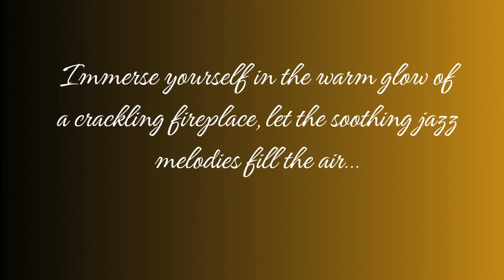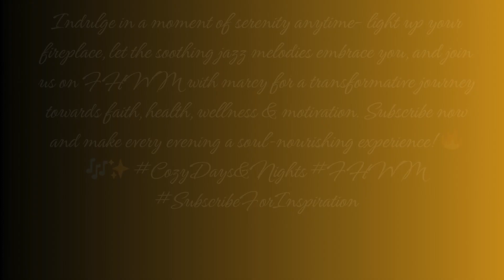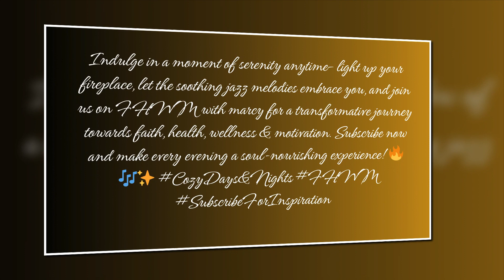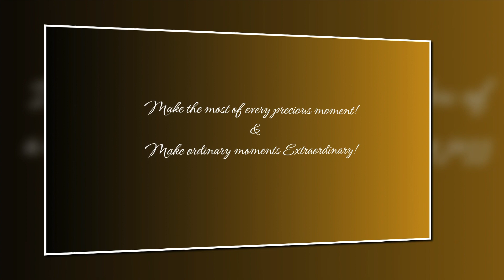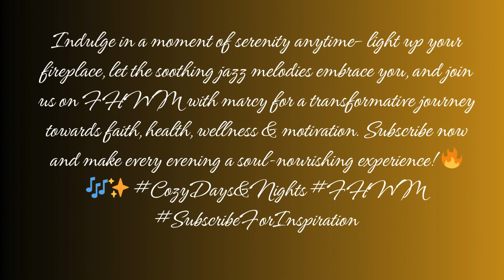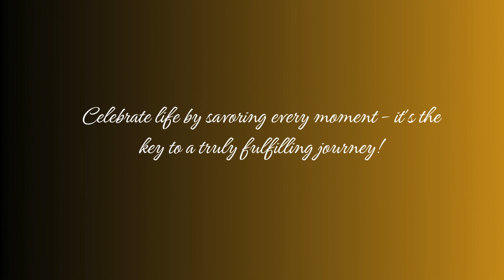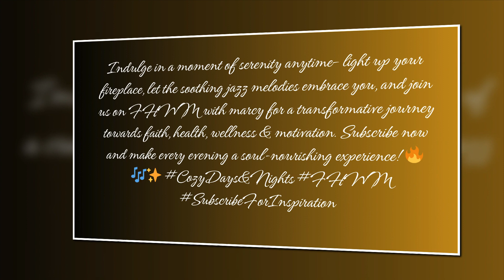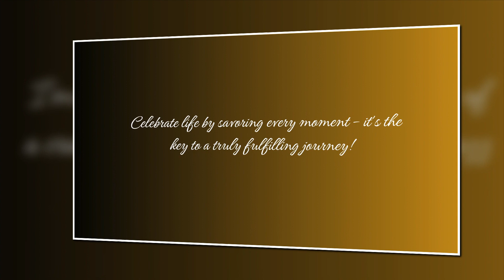Winter 2024 Cozy Fireplace and Jazz Ambience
Indulge in a moment of serenity tonight and anytime – light up your fireplace, let the soothing jazz melodies embrace you! Join us on FHWM with Marcy for a transformative journey towards faith, health, and wellness. 🔥🎶✨ CozyNights FHWM SubscribeForInspiration"